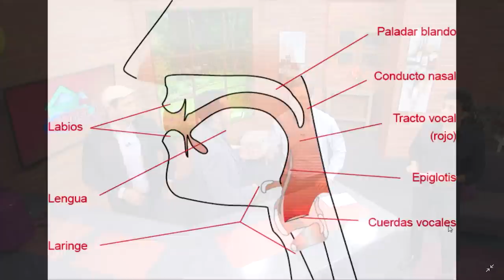¿Por qué el Helio agudiza la voz?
Cuando una persona inhala Helio, su voz se vuelve muy aguda (voz de pito), incluso chirriante o metálica como lo sería la de un robot. Este efecto resulta muy divertido y por eso se ha difundido mucho la práctica de esta gracia entre adolescentes y las no tanto.